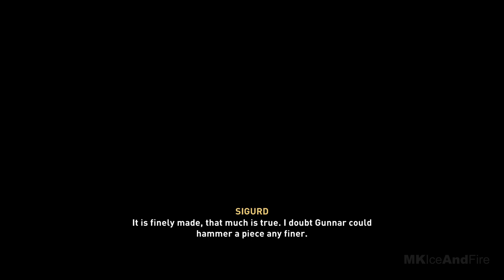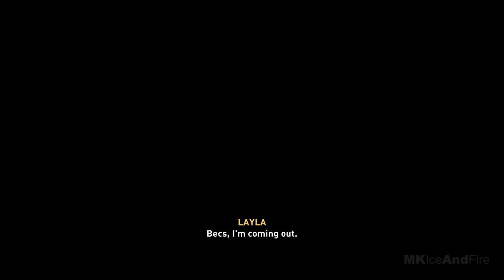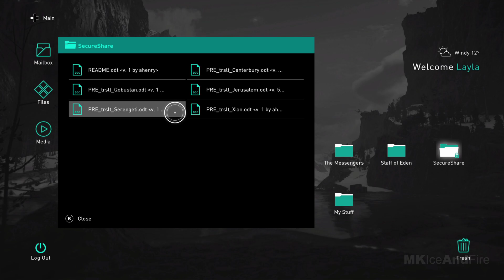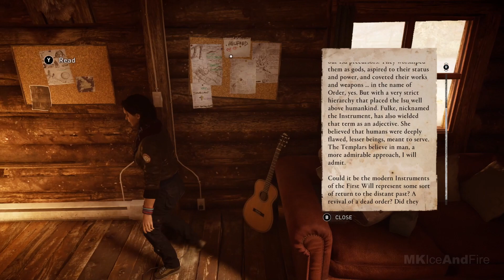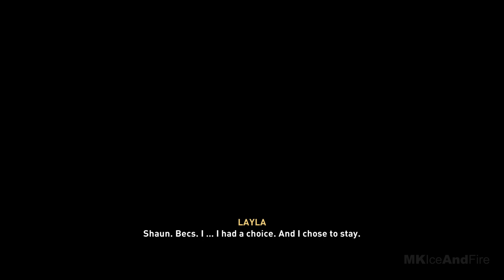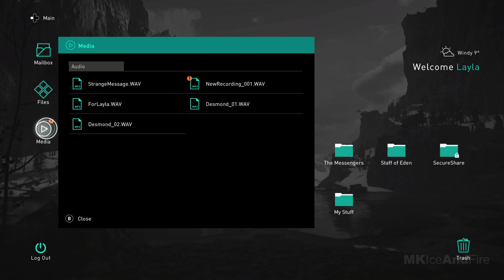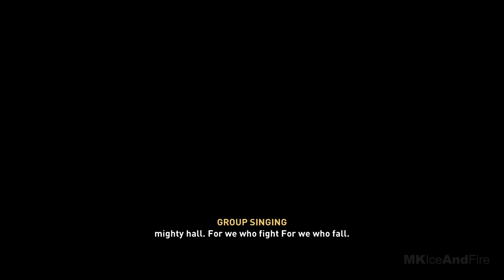ASSASSIN'S CREED VALHALLA ENDING Gameplay Walkthrough Part 36 [1080P HD 60FPS PC] No Commentary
Assassin's Creed Valhalla Walkthrough Part 1 and until the last part will include the full Assassin's Creed Valhalla Gameplay on PC. This Assassin's Creed Valhalla Gameplay is recorded in 4K 60FPS on PC and will include the full game, all endings and all boss fights.